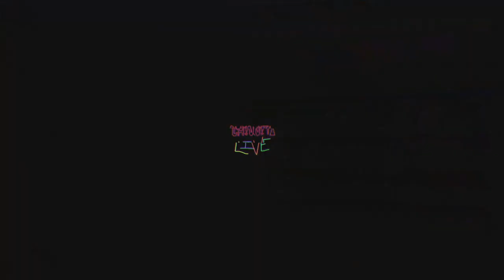UPDATE!! GIVE ME CLOUT!!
JUST UPDATING YOU GUYS ON SOME THINGS. IM WRITING A BOOK. IM MAKING MORE BEATS. GETTING BUSINESS.